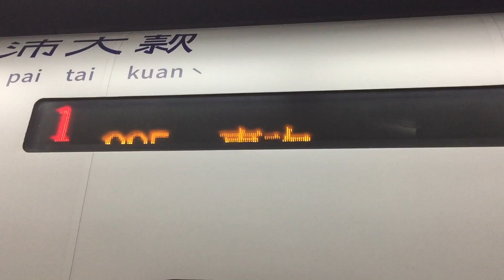110/4/18日225次客家委員會彩繪列車台北進站